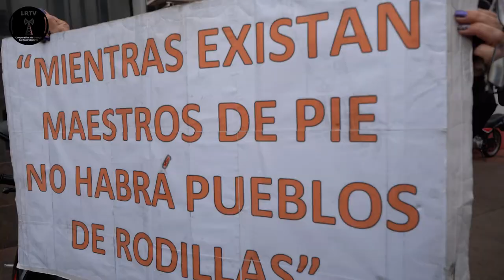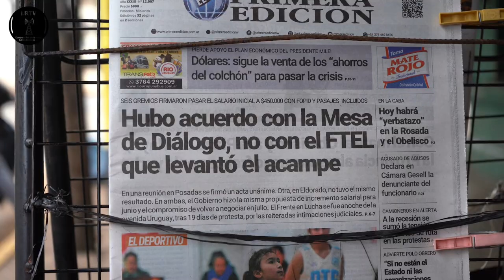"Justicia es Salario Digno"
Esta mañana del 5 junio se presentaron  en la Fiscalía de Instrucción n°7 de la ciudad de Posadas, Mónica Gurina de la CTA-Autónoma y Leandro Sánchez de la UTEM, para cumplir con la citación recibida anoche en el acampe junto a la orden de desalojo.
Fueron acompañados de docentes y compañeras y compañeros de la CCC (Corriente Clasista y Combativa) quienes dieron su apoyo al reclamo repudiando la judicialización y criminalización de la protesta mientras la educación y la salud pública se encuentra en situación deplorable.